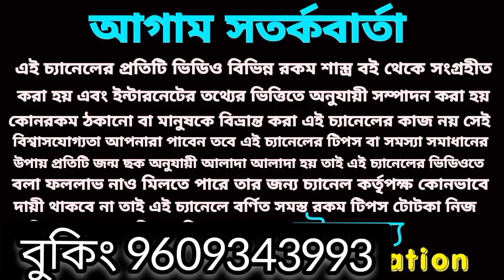আপনার নামের অক্ষর যদি S দিয়ে শুরু হয় পাঁচটি বড় সুসংবাদ আসতে চলেছে!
2023 আপনার নামের অক্ষর যদি s দিয়ে শুরু হয় 2023 আপনার জন্য কি অপেক্ষা করতে চলেছে